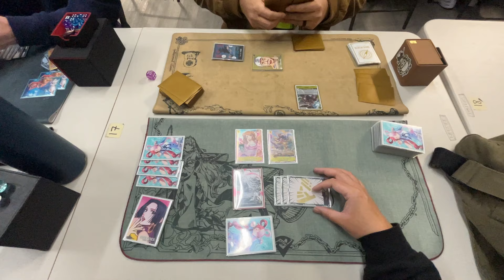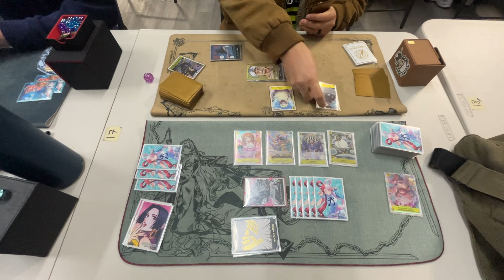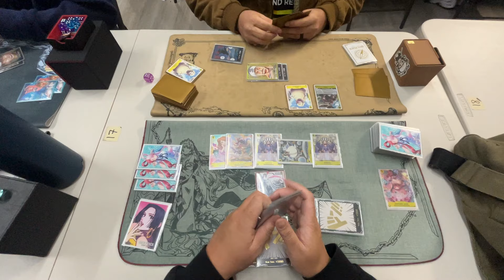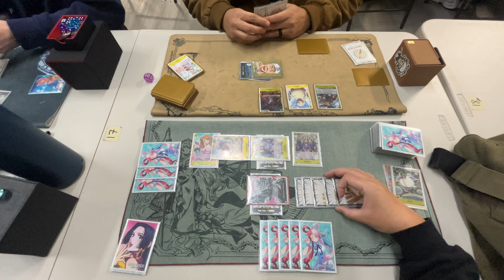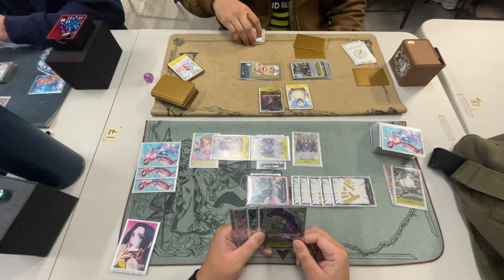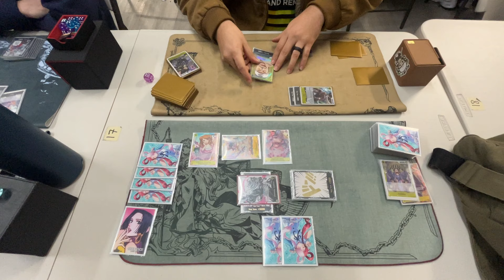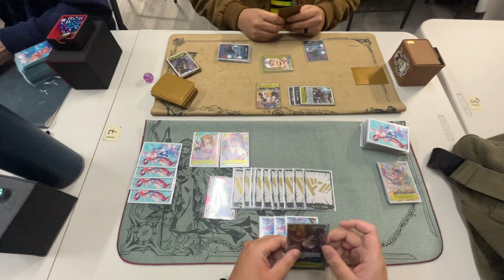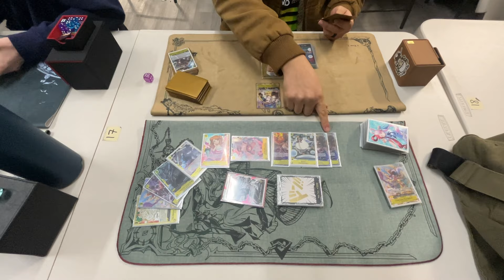(OP05) Katakuri vs Enel! RNS Locals Round 4! One Piece TCG!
Katakuri: Kuro(Me)